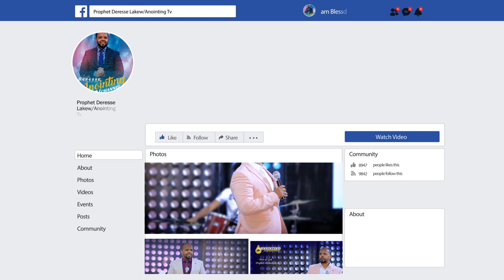የህይወት ውሀ...|SHORT PREACHING||MAN OF GOD PROPHET DERESSE LAKEW